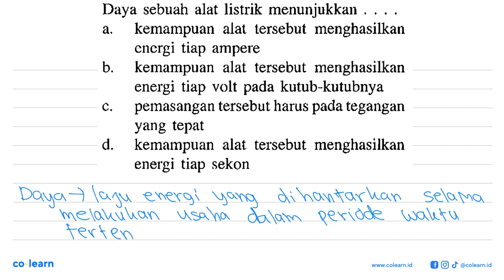Daya sebuah alat listrik menunjukkan...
Topik atau Materi: Besaran Pokok dan Turunan - Objek Ilmu Pengetahuan Alam dan Pengamatannya - Pengukuran - Fisika Kelas 7 SMP - KTSP

Sumber Soal: IPA Fisika Kelas 9, KTSP, TAG, 2008 , Erlangga

00:00 : Bedah Soal
01:00 : Konsep, rumus dan pengertian Besaran Pokok dan Turunan
01:18 : Langkah penyelesaian soal
00:46 : Jawaban akhir
01:16 : Penutup